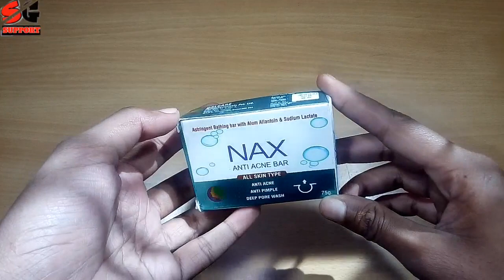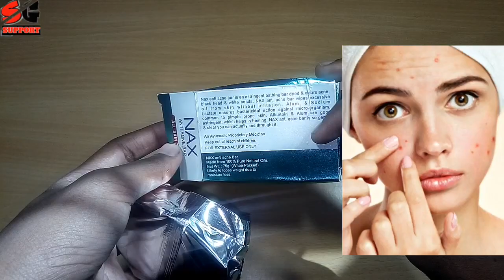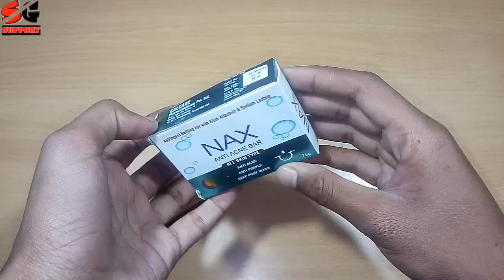चेहरे के साथ पूरे शरीर को एकदम गोरा और बेदाग करता है ये क्रीम NAX anti acne bar review // SG Support